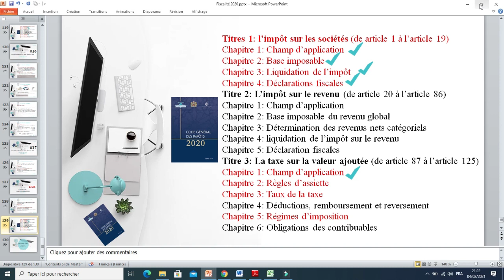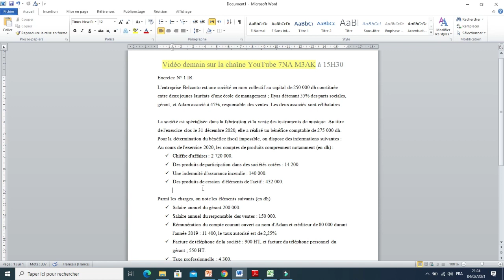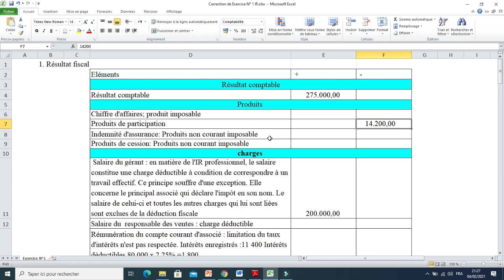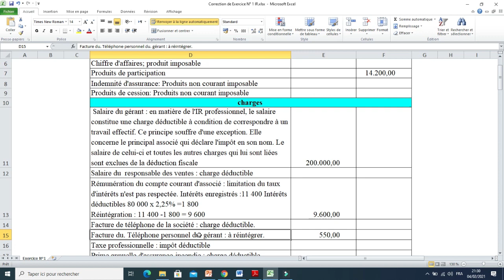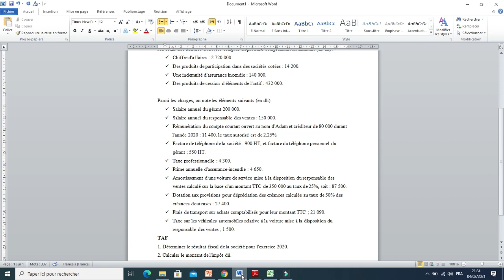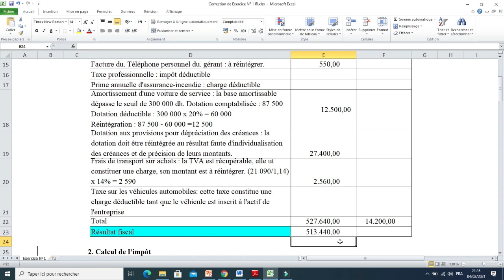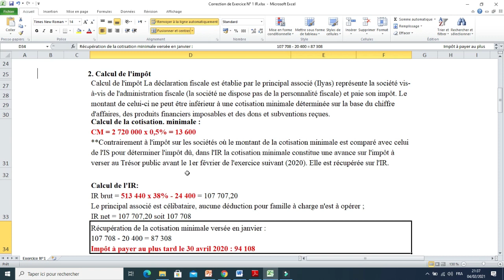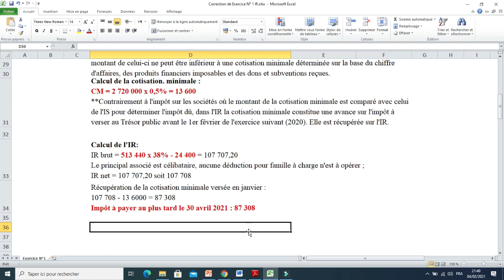EP​ 18 Fiscalité des entreprises 2020 : IR |IR professionnel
fiscalité is,
fiscalité tva,
fiscalité s5,
fiscalité amine li taalim,
fiscalité ir,
fiscalité de l'entreprise,
fiscalité is exercices corrigés,
fiscalité almokawil,
fiscalité approfondie,
fiscalité aziz bbd,
fiscalité ayoub,
fiscalité al moukawil,
fiscalité sci à l'is,
fiscalité bitcoin,
fiscalité bancaire,
fiscalité cours,
fiscalité cours complet,
fiscalité cafe eco,
fiscalité comptabilité,
fiscalité cours complet de la tva,
fiscalité des entreprises,
fiscalité darija,
fiscalité de l'entreprise amin li taalim,
fiscalité de l'entreprise tsge,
fiscalité d'entreprise,
fiscalité des entreprises ofppt,
fiscalité de l'entreprise s5,
fiscalité régime d'encaissement,
fiscalité d'entreprise cours,
fiscalité exercice corrigé,
fiscalité exercice corrigé tva,
fiscalité exercice corrigé ir,
fiscalité exercice,
fiscalité examen 2018,
fiscalité entreprise,
fiscalité explication,
fiscalité en arabe,
e resident estonie fiscalité,
fiscalité e commerce,
fiscalité française cours,
fiscalité facile,
fiscalité femme de ménage,
fiscalité fcpr personne morale,
fiscalité gestion des entreprises,
fiscalité gabonaise,
fiscalité gea,
fiscalité générale,
groupe economiste fiscalité,
cours de fiscalité française gratuit,
fiscalité dut gea,
fiscalité des groupes,
fiscalité hna m3ak,
fiscalité hakima prof,
fiscalité hassan khallouki,
fiscalité holding,
fiscalité haitienne,
fiscalité héritage immobilier,
fiscalité heures complémentaires 2020,
fiscalité heritage entre frères et soeurs,
fiscalité ir exercices,
fiscalité is karim economiste,
fiscalité internationale,
fiscalité impot sur les sociétés,
fiscalité is 2019,
fiscalité jamal afkir,
fiscalité jambes,
fiscalité jeune fille au pair,
jamal afkir fiscalité tva,
fiscalité karim economiste,
fiscalité khallouki,
karim economiste fiscalité prorata,
fiscalité s5 karim economiste,
fiscalité l'is,
fiscalité l'ir,
fiscalité l'is exercices,
fiscalité la tva,
fiscalité la taxe sur la valeur ajoutée,
fiscalité locale,
fiscalité l'is cours,
fiscalité location nu,
la fiscalité,
la fiscalité des entreprises,
la fiscalité marocaine cours darija,
la fiscalité tva,
la fiscalité s5,
la fiscalité l'is,
la fiscalité amin li taalim,
la fiscalité marocaine,
fiscalité marocaine,
fiscalité moukawil,
fiscalité marocaine cours darija,
fiscalité marocaine 2020,
fiscalité maroc,
fiscalité malte,
fiscalité monaco,
fiscalité maroc 2020,
fiscalité nmili,
fiscalité nmili 2020,
fiscalité neufchateau,
fiscalité nigerienne pdf,
nmili fiscalité ir,
netprof fiscalité,
fiscalité ofppt,